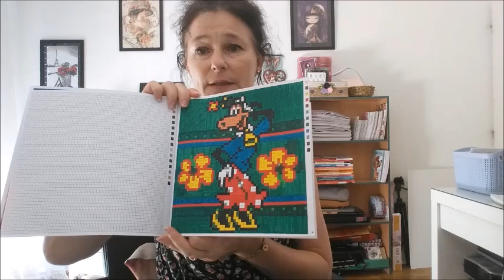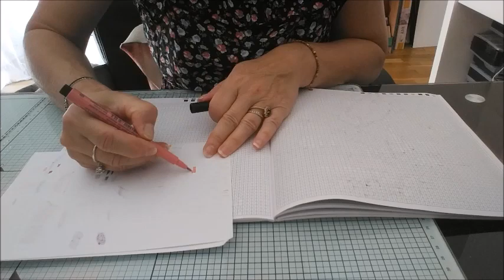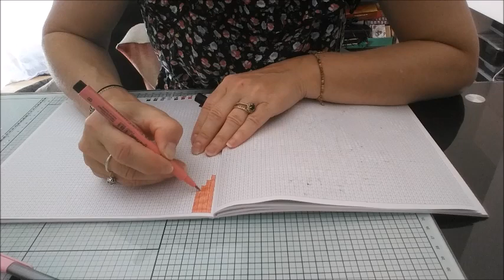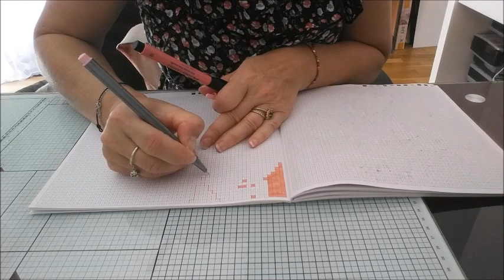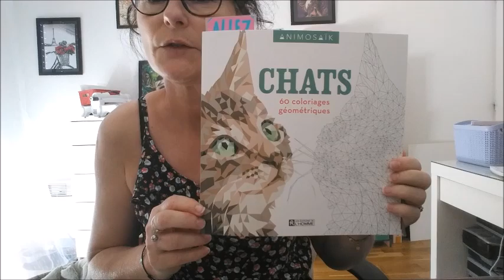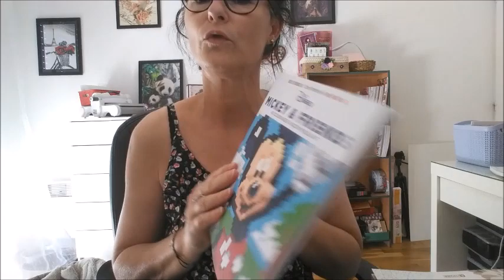DUO COLO AVEC LUCIE🖍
Chaine instagram de Lucie: passion_colo_dp_lucie

Lien des feutres faber castel x60

Lien des feutres staedlers triplus:

Lien du livre pixel art Mickey and co: